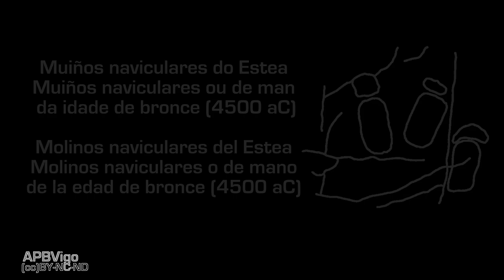Muiños naviculares do Estea en Saiáns, Vigo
(cc) BY-NC-ND
APBVigo